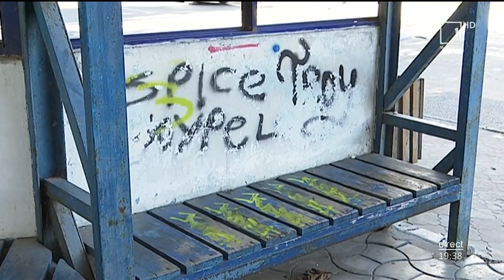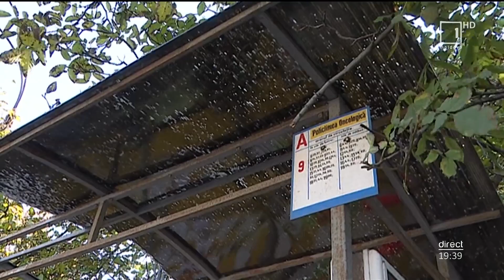Mesager: Locuitorii oraşului, nemulţumii de starea staţiilor de aşteptare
Scaune deteriorate, pereţii murdari și fără acoperiș. În așa stare se află și în prezent mai multe stații de așteptare din capitală, care sunt uitate de autorități, dar văzute zilnic de oamenii care circulă cu transportul public. Aceștia afirmă că starea acestora este dezastruoasă, iar unele dintre ele sunt deteriorate tot de oamenii. Potrivit municipalității, antreprenorii nu se prea grăbesc de a repara stațiile de așteptare și de a plasa publicitate, astfel aceştia urmează să identifice soluții pentru a le renova